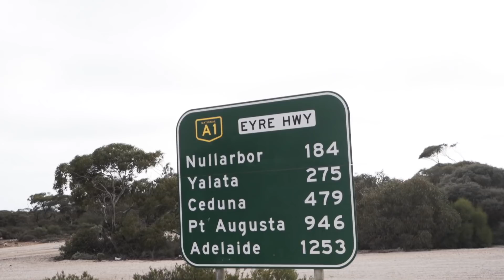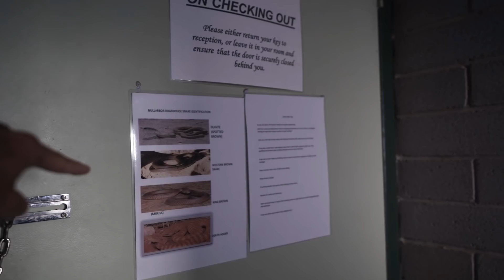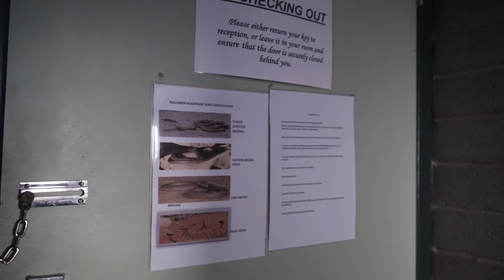Cycling the Nullarbor Plain, hardest ride yet - Bikepacking Australia Pt.9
30km turns into a block headwind, what was that like 9 hours in zone 2, FFS

Jam Cycling,
Attacus Cycling,
Wilier Triestina,
MET Helmets,
Shimano,
SpinOnThese Wheels,